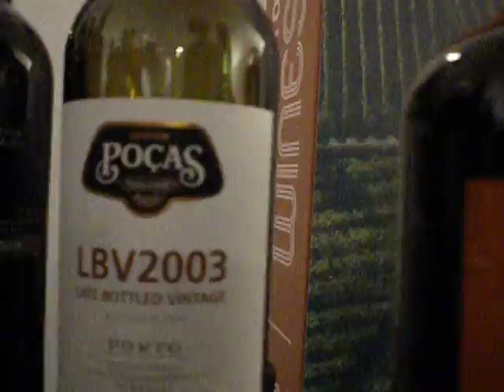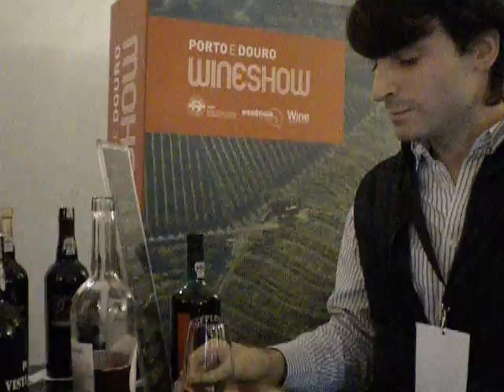Quevedo Rose Port with Nespresso Leggero